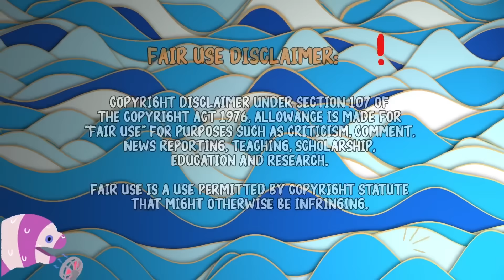Try not to get hungry! 🥶🥵 *pasta x Spaghetti Asmr Edition*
Why did I think watching this on an empty stomach would be good xD

The use of the videos are all with the intention of your play & pleasure, and promoting the creators channels in the hopes that more people can explore ASMR/Mukbang/Eating shows.

🔘 Credit:
If you like their content please do support them
0:00 Intro
0:38 Sauce Queen
2:12 [AmiAmi]아미아미
3:58 りーめいLǐmei
5:57 [햄지]Hamzy
7:23 Veronica wang
8:59 Donam Mukbang
10:32 outro